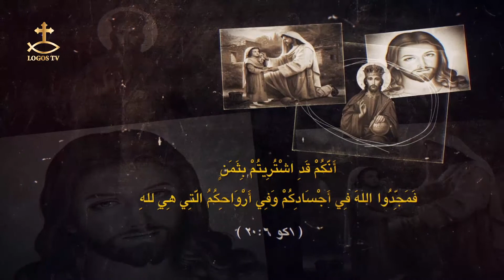سلسلة حلقات صورة المسيح - للقس انتوني ميخائيل - الخدمة - الحلقة الثانية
سلسلة حلقات صورة المسيح
 للقس انتوني ميخائيل
راعي كنيسة مريم المصرية سانتا كلاريتا
 الحلقة الثانية - الخدمة